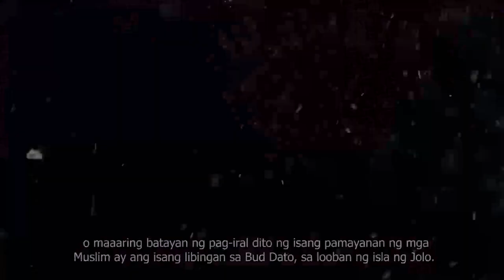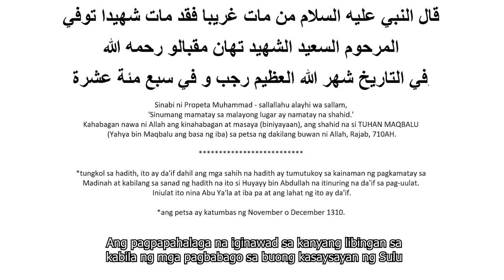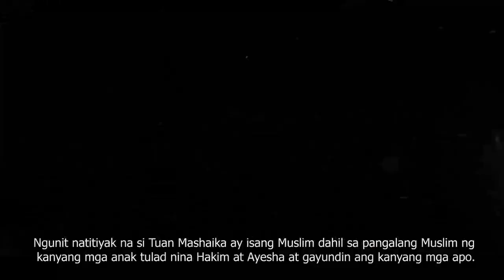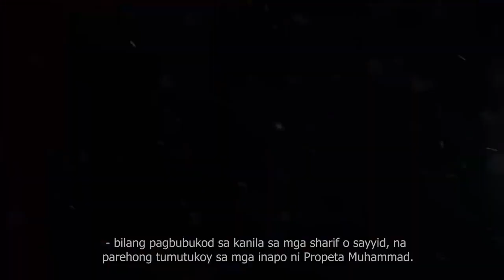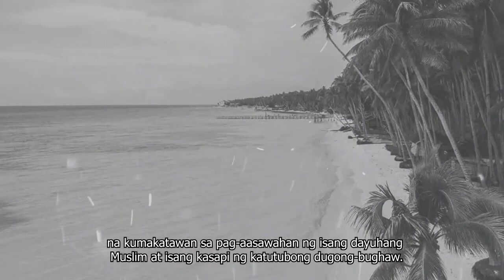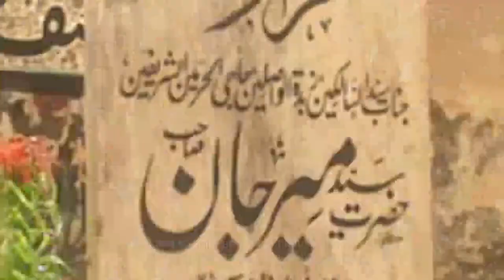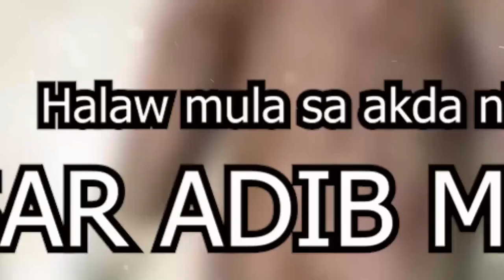Si Sharif Makhdum at ang Naunang mga Muslim sa Pilipinas 4 of 8